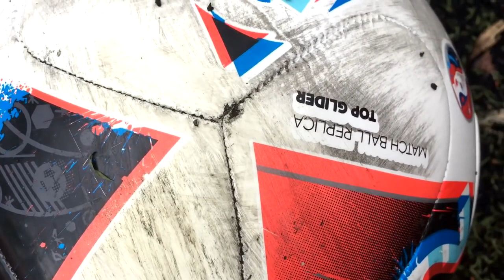5000 FT vs. 50000 FT FOCILABDA MELYIKET VÁLASZD?!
Végre elkészült. Nem a legtökéletesebb videónk, de sokat segíthet nektek abban, hogy milyen labdát érdemes vennetek focira vagy freestylera! Köszönjük az .